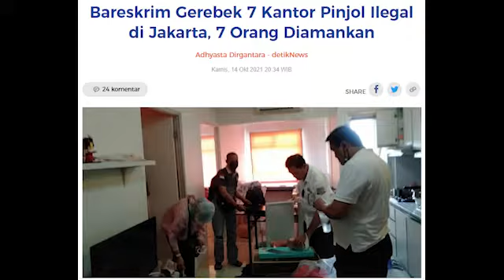DETIK-DETIK PENGGREBEKAN KANTOR PINJOL ILEGAL DI JAKARTA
Tujuh kantor pinjaman online ilegal di DKI Jakarta pada Kamis (14/10) kemarin digrebek Direktorat Tindak Ekonomi Khusus Bareskrim Polri.

Dilansir dari Kompas.com, Dirtipideksus Bareskrim Polri Brigjen (Pol) Helmy Santika menyatakan, tujuh orang ditangkap dalam operasi tersebut.

Helmy menyampaikan, lokasi penggerebekan antara lain di Pantai Indah Kapuk, Jakarta Utara; Penjaringan, Jakarta Utara; Taman Anggrek, Jakarta Barat; dan Cengkareng, Jakarta Barat.

Ia menyatakan, penyidik tengah mendalami sindikat pinjol ilegal yang beroperasi di Jakarta tersebut.

Adapun para tersangka yang ditangkap penyidik Bareskrim memiliki peran sebagai desk collection (penagih utang) dan operator SMS blasting.

Dari penggerebekan di tujuh lokasi itu, penyidik mengamankan sejumlah barang bukti. Beberapa barang bukti itu yakni modem, CPU, layar monitor, ratusan sim card, dan laptop.